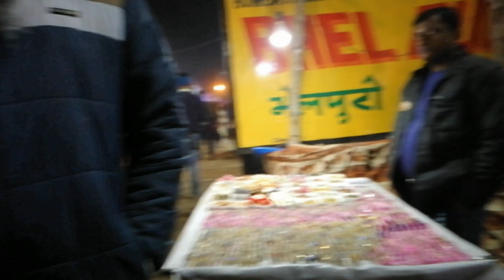KTPP Mela | Human Stachu creative idea